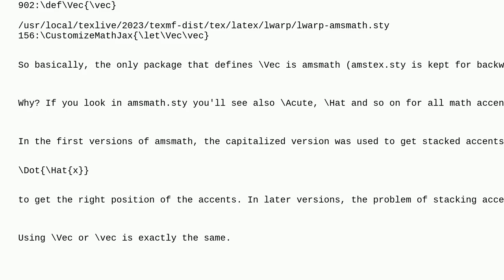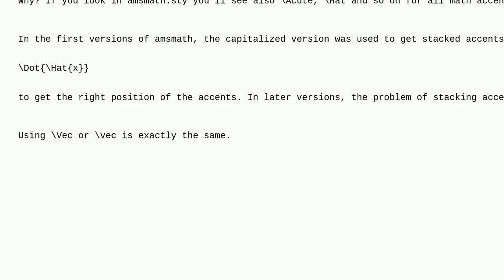What is `\Vec` (capitalised)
A special thanks goes out to the community

  vector math-mode